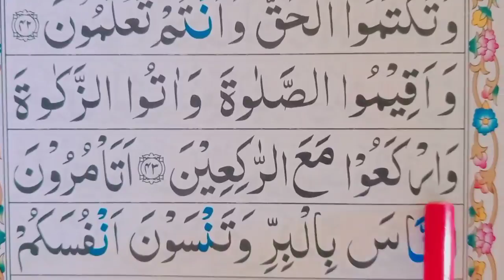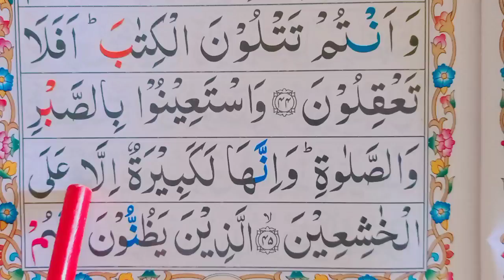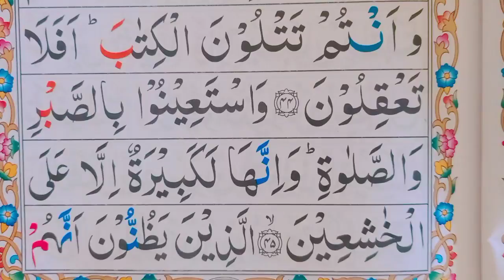EP#18 Surah Al-Baqarah Repeat [ Word by Word ] Surah baqarah With easy Spellings | Learn Quran